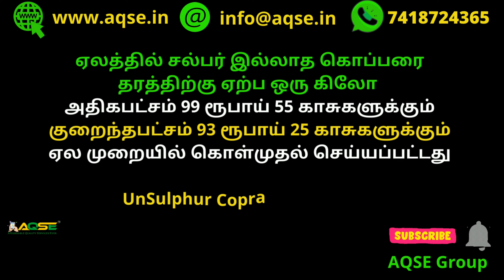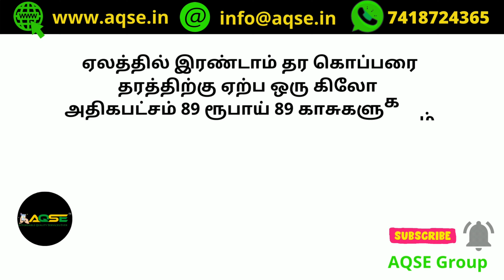Non Sulphur Copra Price | Un Sulphur Copra Price | பெருந்துறை கொப்பரை ஏலம்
பெருந்துறை கொப்பரை ஏலம் 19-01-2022 | 1 கோடியே 87 லட்சம் ரூபாய்க்கு கொப்பரை வர்த்தகம் | சல்பர் இல்லாத கொப்பரை ஒரு கிலோ விலை |

இன்று 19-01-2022 பெருந்துறையில் நடந்த கொப்பரை ஏலத்தில்
Today Wednesday Copra Auction at Perundurai
Non Sulphur Available at Perundurai
Un Sulphur Available at Perundurai
Edible Copra available at Perundurai
Sulphur Free Copra Price
Unsulphured Copra Price
Todays Non Sulphur Copra Price
புதன்கிழமை பெருந்துறையில் நடந்த கொப்பரை ஏலம்

1 கோடியே 87 லட்சம் ரூபாய்க்கு பெருந்துறையில் கொப்பரை வர்த்தகம்
பெருந்துறையில் 2 லட்சத்து 14 ஆயிரம் கிலோ கொப்பரை இன்று விற்பனை
பெருந்துறையில் 1 கோடியே 87 லட்சம் ரூபாய்க்கு கொப்பரை வர்த்தகம்

Perundurai Copra Auction News | Today Copra Auction at Perundurai

Un Sulphur Copra Price @AQSEGroup
Non Sulphur Copra Price @AQSEGroup
Edible Copra Market Price @AQSEGroup
Daily Copra Update @AQSEGroup